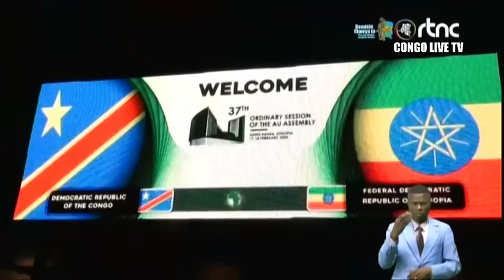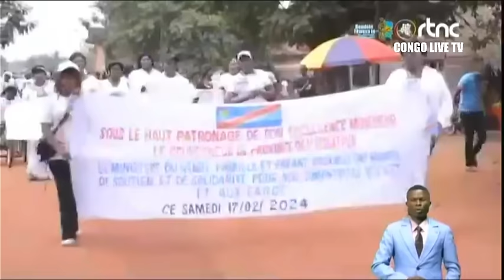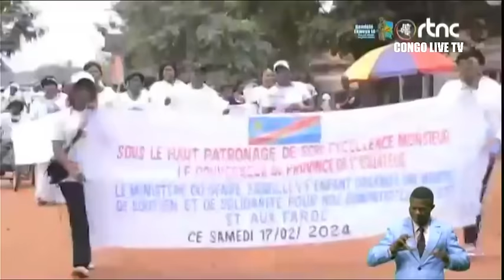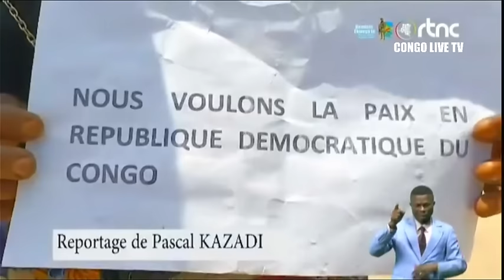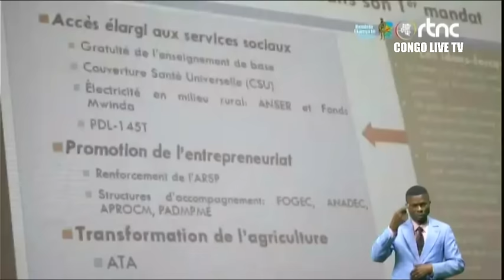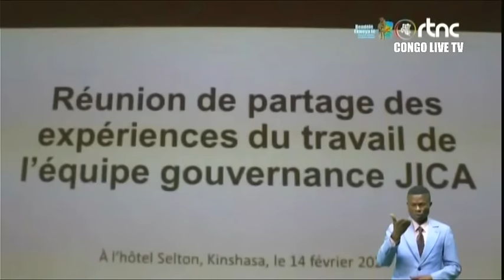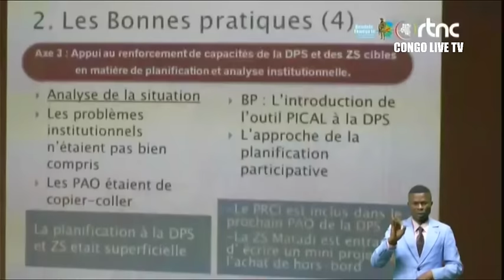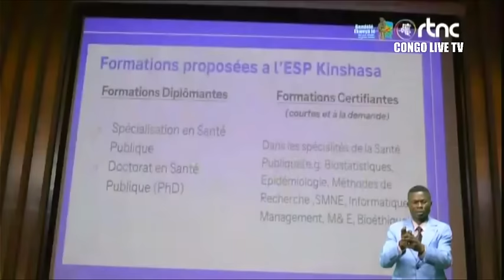🔴RDC : SUIVEZ LE GRAND JOURNAL DE CE SAMEDI LE 17.02.2024 RTNC EDITION 19H00